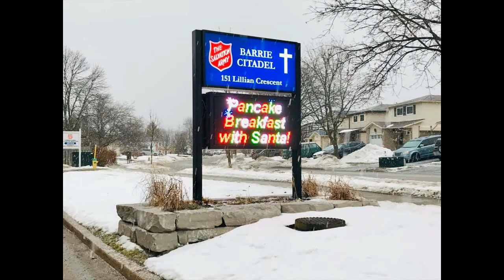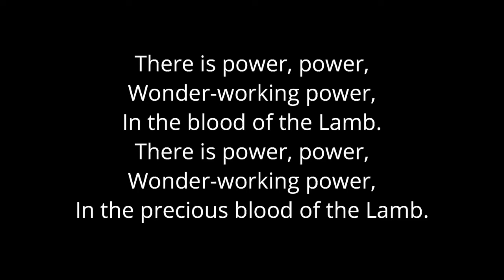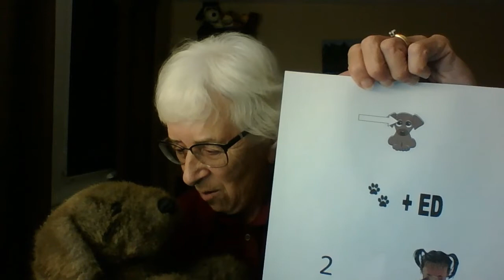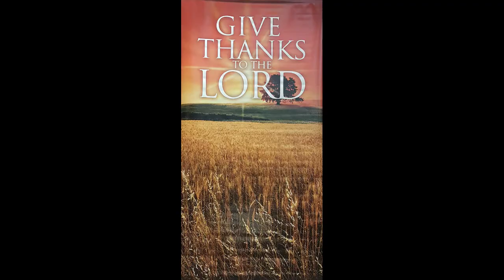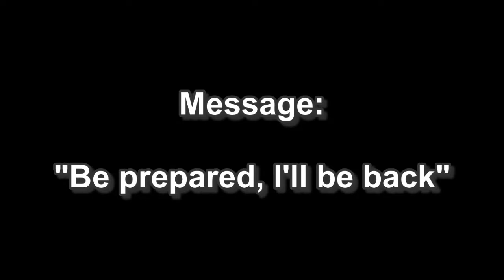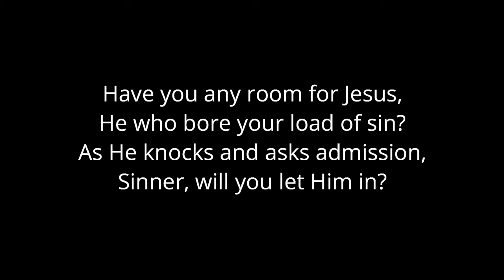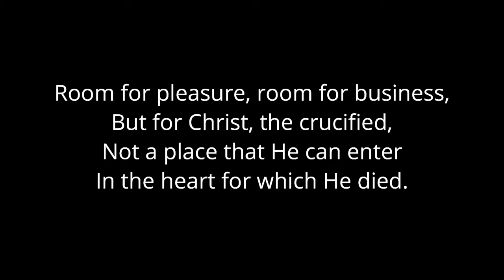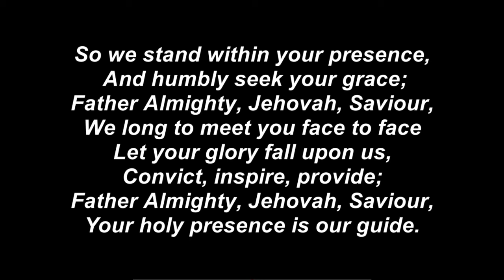04 Oct 2020 Be prepared I'll be back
Song 451 (4) Would you be free (11/19/17)
WC Vol 1 -How great thou art
Children’s Time
Sandi Patton - God, we will give you glory
Band – Be Still (04/08/18)
Scripture reading: Matthew 25:1-13
Message: Be prepared, I’ll be back
Song 420/376 (4) Have you any room for Jesus (p)
Song 929 (3) Salvation shout salvation (09/30/18)
Benediction 1031/740 (B) Lord if your presence (Second verse and chorus)